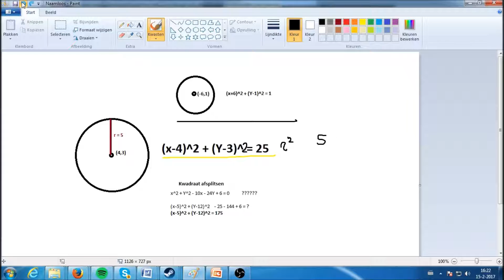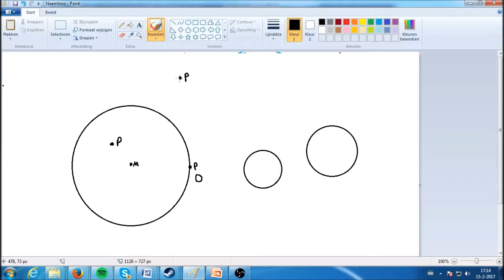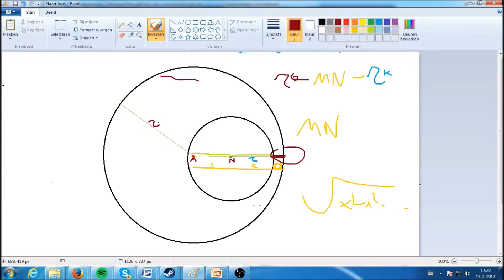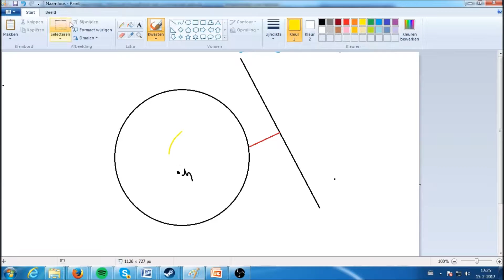Wiskunde VWO - H5 Cirkels - Volledige uitleg voor toetsen en examens.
Hopelijk heb je hier wat aan.
Nee dit kon niet korter. Het is nu eigenlijk een uur met alle stof, dus dat is gewoon een hoorcollege eigenlijk.
Veel succes met jullie toetsen en examens!